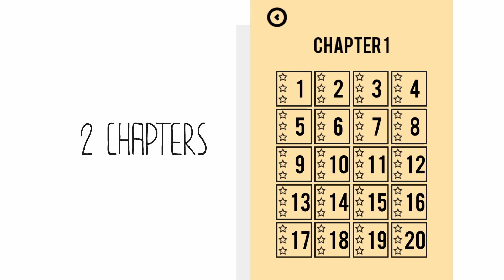[Trailer] Kitten Blocks - Puzzle Game - Available on iOS, Android and Windows Phone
Solve the puzzle, find a way in the least number of steps to match three kittens with three dots.

Kitten Blocks is a simple game about controlling three kittens to match with three dots. But it will make you think to find the best way to move in the least steps to get all of the stars in that level.

The game has 2 modes:
Endless:
- Swipe to move three color kittens in the right matching with the same color dots on the left in limited time.

Levels:
- Easy to play but hard to win. You just move your kittens to dots with the same color, but if your moves bar is out, you will fail that level.
- 2 Chapters with 40 Levels for you! How many levels can you solve?

Enjoy the game and rate or feedback to help us improve it.